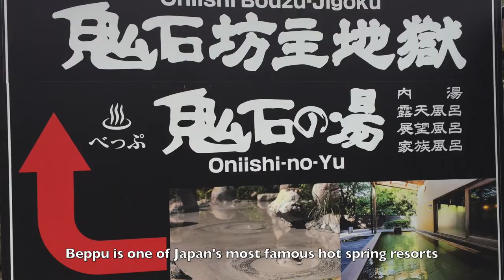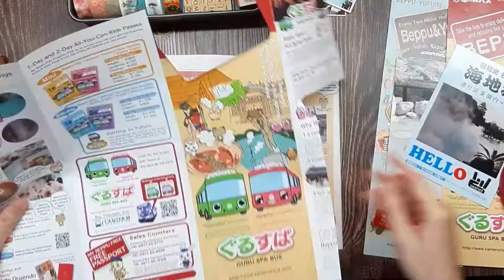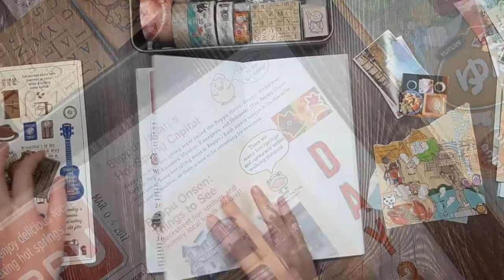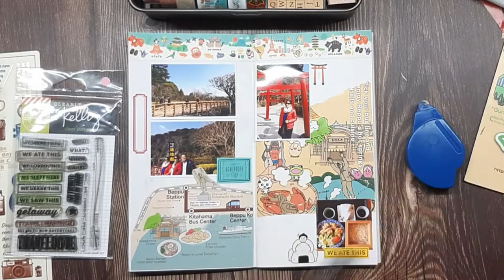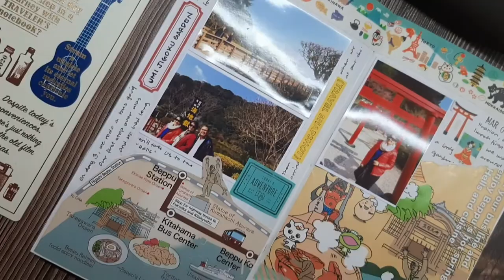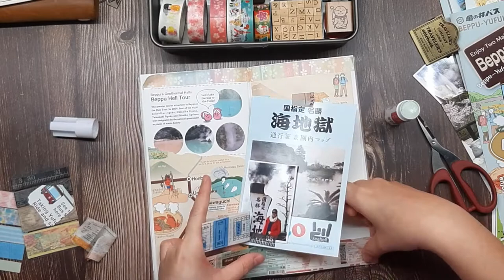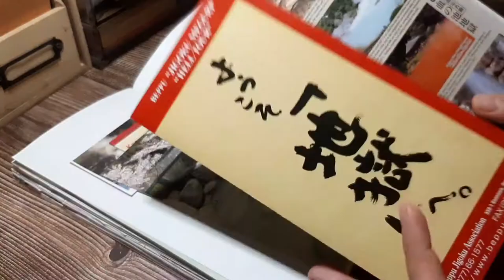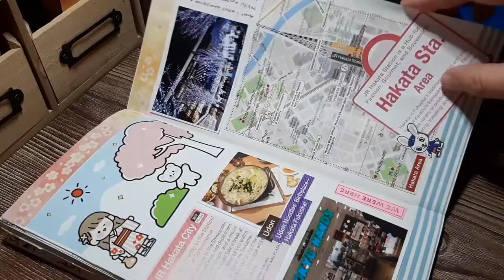How I Travel Journal ✈️ | Beppu, Japan 🇯🇵 | Travel Journal Ideas | Traveler's Notebook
Hello, everyone! In this video, I'll share with you some travel journal ideas, and how I create my post-trip travel journals (the 'scrapbook type),  using a Traveler's Company standard size insert.   This is a trip we had way back in 2017 in Beppu, Japan 🇯🇵

Traveler’s Company Traveler’s Notebook Camel (Regular size)
Traveler’s Company Traveler’s Notebook (003 Unruled or Blank, regular size) refill or insert
Kuretake ZIG Clean Color Real Brush Marker, 24 Colors with Flexible Brush Tips
ZEBRA Sarasa Clip Gel Ink Ballpoint Pen 0.5mm, Rubber Grip, Vintage Colors, 5 Colors Set (JJ15-5C-VI)
Tsukineko Versafine Small Pads Instant Dry Pigment Ink, Onyx Black
Tsukineko VersaMagic Dew Drop Inkpad, Aegean Blue
Kuretake ZIG FUDEBIYORI Brush Pens 12 colors set